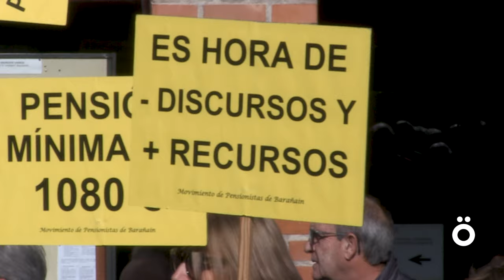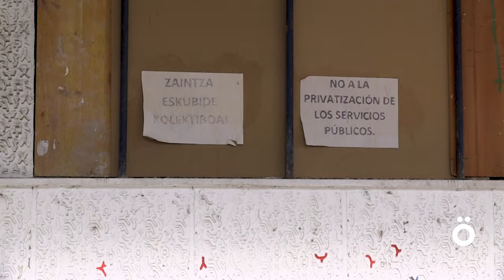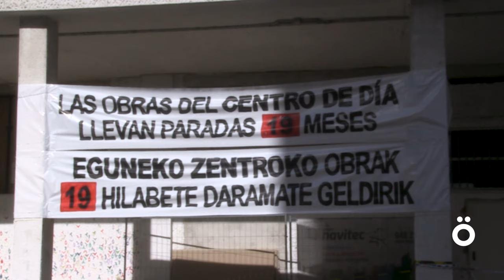Kontagailu bat jarri dute duela 19 hilabetetik geldituta dauden Barañaingo Eguneko Zentroko obretan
Gaur Barañaingo Eguneko Zentroko obra geldietan bildu dira Haizeartean/Entrevientos Jubilatuen Elkartea, "Larrain" Barañaingo Adinekoen Elkartea eta Barañaingo Pentsiodunen Mugimendua, egoera "eskandalagarria" dela adierazteko.2022ko martxoan 524.000 euroko kostua zuten obrak esleitu ziren eta 2023ko martxoan arrazoi ezezagunengatik obrak gelditu egin ziren eta 19 hilabete geroago obrek geldirik jarraitzen dute. Elkarteek Udalari eskatu diote azaltzeko zergatik gelditu diren obrak, eta 19 hilabete geroago Barañainek ez du adinekoentzako Eguneko Zentrorik.